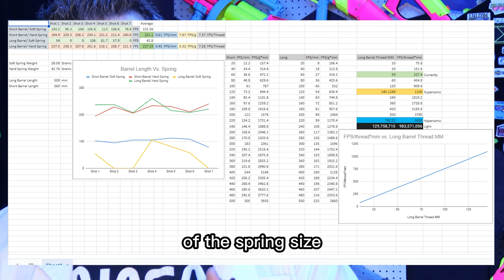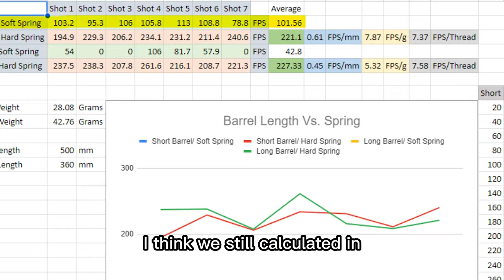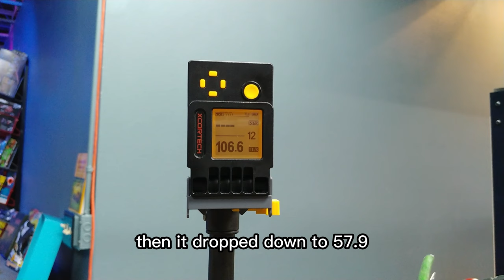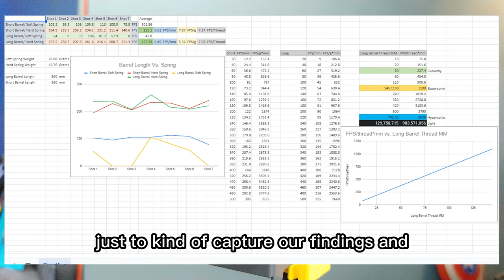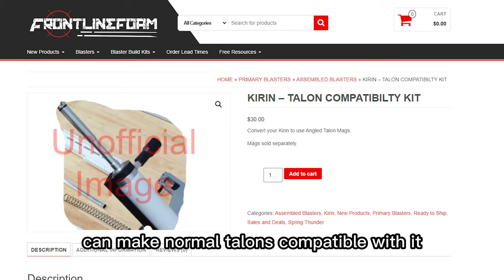Check Out This Insanely Powerful Nerf Blaster!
Want to Pick up a Kirin? Want to Also Support Flux Labs so we can keep making the content you love?